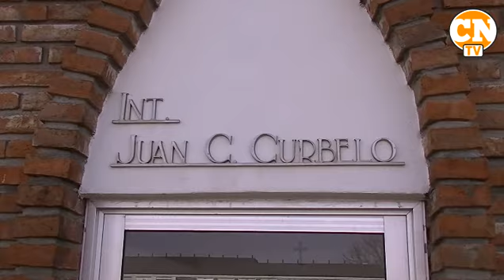Homenaje a Juan Carlos Curbelo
Sencillo y emotivo homenaje se celebró el pasado sábado 1º de Agosto en el Cementerio de Nueva Helvecia; recordando al vecino, amigo y ex-intendente. Aquí fragmentos de las palabras pronunciadas por María de Lima - Alcaldesa y los concejales Mabel Insaurralde y Marcelo Alonso.